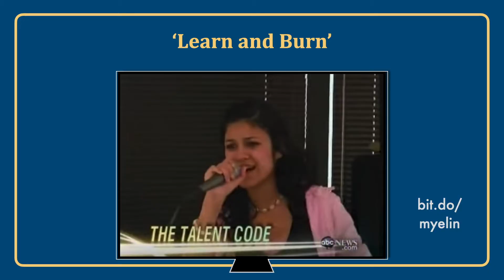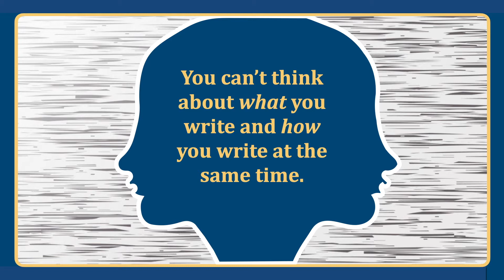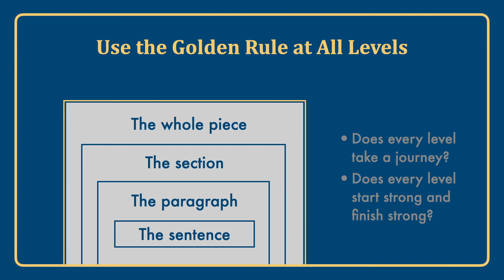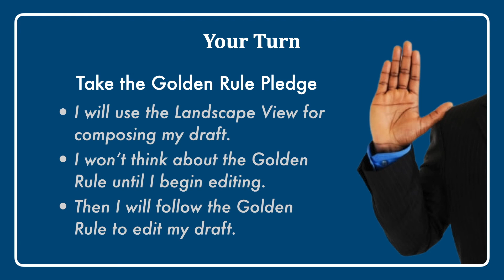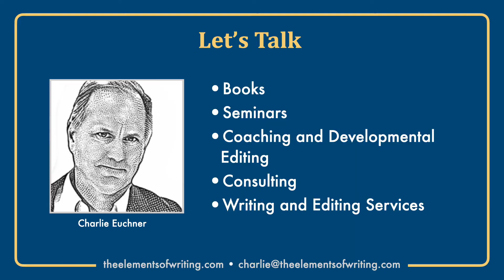The Golden Rule of Writing (13): Beware . . .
The Golden Rule has one potential problem. But if you understand that problem, your writing process could get easier.

The problem is simple: The brain can focus on just one conscious task at a time. Therefore, you will get distracted if you think about the Golden Rule while writing. You need to focus on the subject of your writing, not the technique. You need for focus on WHAT, not HOW.

The answer is simple: Use the Golden Rule primarily as an editing tool.

Write your drafts, using the Landscape View, line by line. Then, whenever you have a fragment that you want to check, use the Golden Rule to do so.

• The Golden Rule of Writing (8): Ronald Reagan and the Imperative to 'Start Strong, Finish Strong'
• The Golden Rule of Writing (9): Bill Nack and the Imperative to 'Start Strong, Finish Strong'